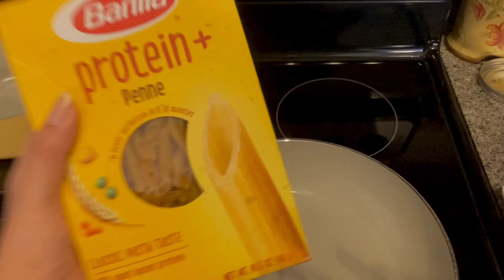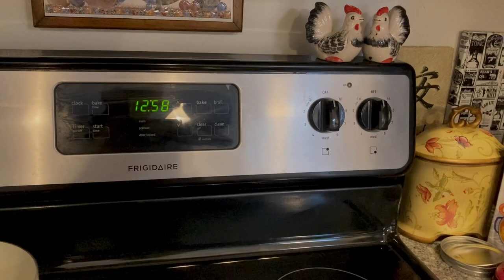marry me chicken : julissa’s cooking adventures 🤠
I AM NOT A PROFESSIONAL this is just me attempting to cook 😭☠️ I think it turned out okay in the end!!! I had to TRUST THE PROCESS LMAO